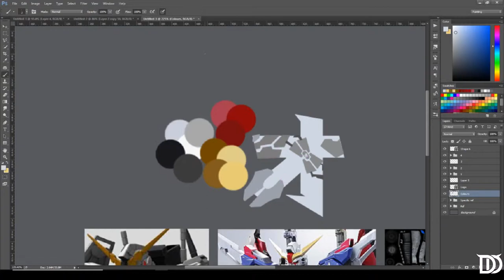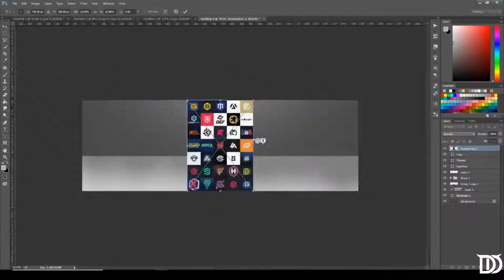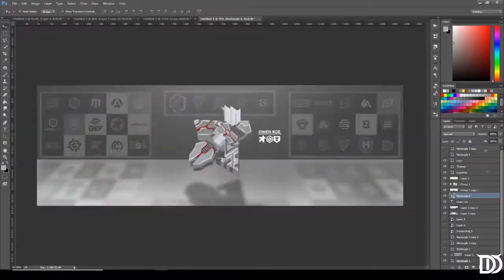Owen Roe - Speed Art by Defiled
Ive been trying to mix different styles together the past few days and I came up with this.

Song: Montana of 300 - Dancing with my AK